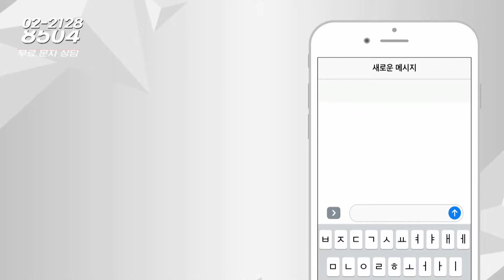부동산시그널 : 은평구 아파트 매도 후 갈아타기 추천 투자처는?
박성규 대표(JYP홀딩스)의 여섯 번째 상담

안녕하세요. 서울시 은평구 구산동 아파트를 남편은 매도 후
일산동구 중산동 하늘마을7단지 아파트를 매수하고 싶어합니다.
저는 서울 구산동 아파트를  매도 후 은평구 증산동이나 서대문구 아파트
매수 하거나 은평구 증산동 신축아파트 매수 원해요. 아니면 매도 후 대출 없이
일단 전세로 갔다가 2~4년 뒤에 다시 집을 사는 게 맞는지 고민이 됩니다